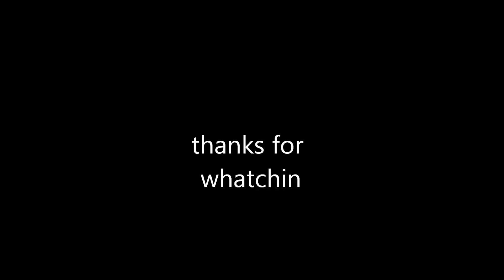short mtsu edit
foster and jentry at mtsu for a skate shesh